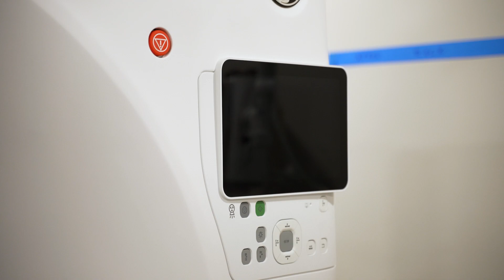64 slice GE Revolution™ Maxima CT Scanner l Now available at our Brick Location.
Introducing the 64-Slice GE Revolution™ Maxima CT Scanner – now available at our location at 455 Jack Martin Blvd., Brick, NJ 08724! This advanced, low-dose CT scanner delivers high-quality imaging and features cutting-edge patient positioning technology. It can comfortably accommodate patients weighing up to 450 pounds.

F O L L O W    OUR    S O C I A L S